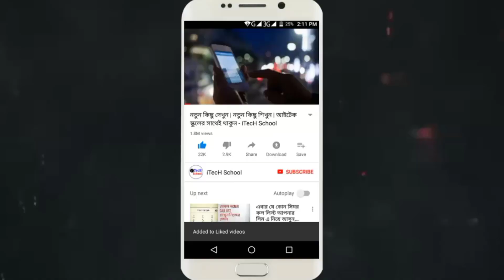স্লো ফোনকে সুপার ফাস্ট করার উপায়! (পরীক্ষিত) | How to speed up android phone | iTecH School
আপনার ফোন কি স্লো বা ধীরগতি সম্পন্ন? কিভাবে slow phone কে এই দ্রুতগতিসম্পন্ন বানাবেন? সুপার ফাস্ট বানানোর কার্যকরী উপায়

🎬হাত দিয়ে মোবাইল চালানোর দিন শেষ! এখন ফো